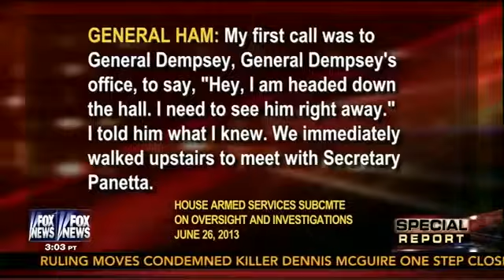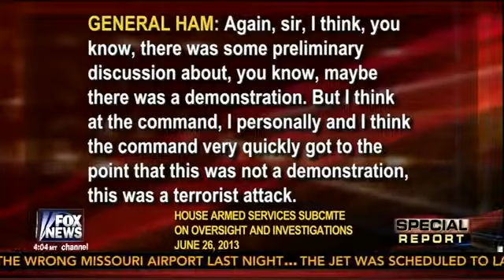New Documents Obama Exposedl Top Officials Knew from Outset Benghazi Was Terrorist Attack